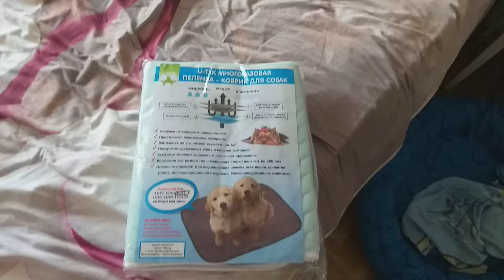Пеленка - коврик многоразовая для собак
Впитывающая пелёнка-коврик многоразового использования для животных.
- не содержит наполнителей;
- пелёнку практически невозможно разорвать;
- впитывает до 2,5 литров жидкости на 1 м2;
- прекрасно удерживает влагу и неприятный запах;
- лапы животного остаются сухими;
- быстро впитывает жидкость и исключает протекание;
- возможна как ручная так и машинная стирка пелёнки.